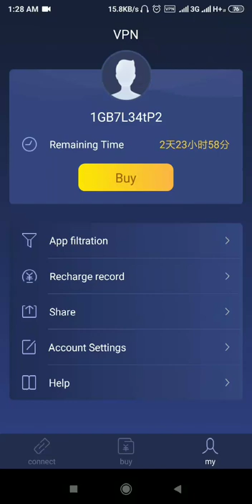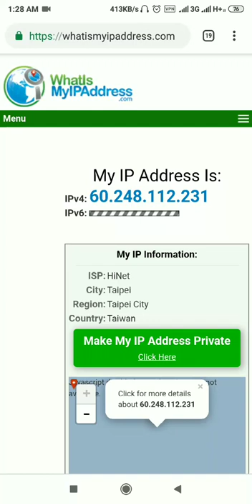How to get Taiwan Server Reward for free in 5 minutes | infinite Gaming Club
How to get Taiwan Server Reward for free in 5 minutes | 2019| PUBG | player unknown battle ground | china reward
New Glitch | Reward Time | Give a way | How hack in pubg